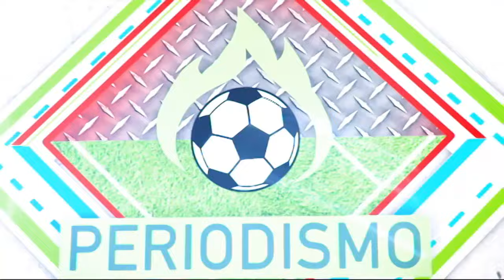Crackòvia - Alfredo Duro i "el carrer", a "Periodismo Deluxe"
Josep Pedrerol (Raúl Pérez) ens porta una nova entrega de "Periodismo Deluxe", amb els titular de Quim Domènech (Alan Lillo) i la frase de moda d'Alfredo Duro (Ivan Labanda): "Al carrer".